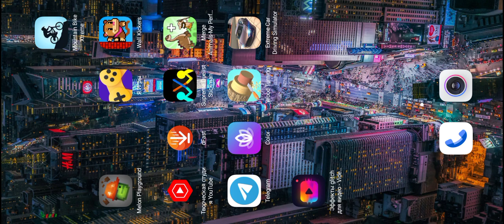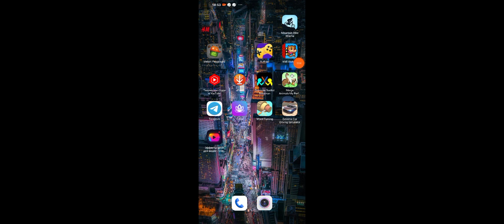13 июня 2023 г.